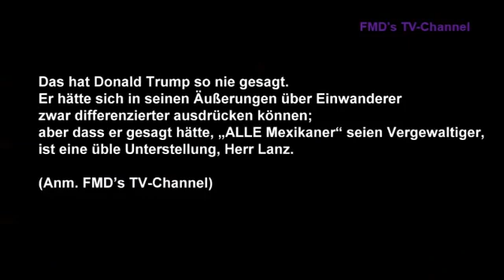Prof. Max Otte | Donald Trump und seine Wirtschaftspolitik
Ist der Donald Trump wirklich so schlimm für die Weltpolitik wie er aktuell überall verschrien wird? Hier einige Ideen und Meinungen vor allem von Prof. Max Otte. Im Interview bei Markus Lanz.

Kindle e-Book MILLIONÄR EFFEKT [deutsch]

Credit: FMDsTVChannel